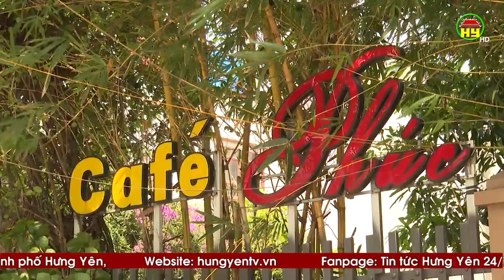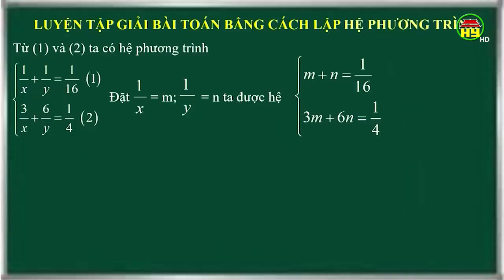Hưng Yên:Hoãn các cuộc họp không cần thiết, tiêu động khử trùng toàn tỉnh để phòng, chống Covid - 19